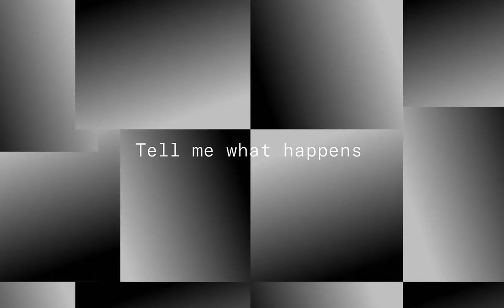Rumia - Great End (Lyric video)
Song written and composed by Rumia
Produced by Manuel Colmenero